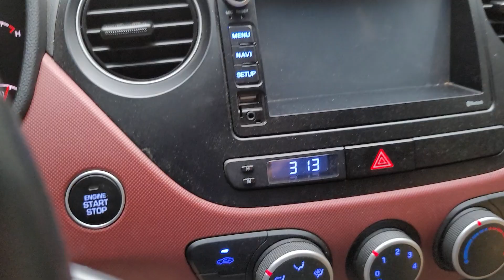Sài Gòn 10/08: Mưa To, Đã Chi Tiền Hỗ Trợ Covid Đợt 2